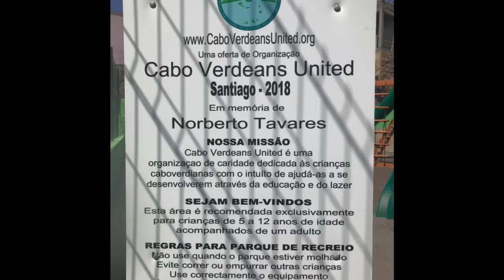“Returning to Rincon” segment from the upcoming documentary “Building Smiles One Island at a Time”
In 2018 the CVU traveled to Sao Tiago, Cabo Verde to build a playground in Rincon through a partnership with the Camara of Santa Catarina.  This video segment “Returning to Rincon” is part of the upcoming CVU Documentary “Building Smiles One Island at a Time”.  The documentary will tell the story of founders, sisters Genie Lomba and Tila Adams inspiring vision of building a playground in each of the 9 inhabited islands of Cabo Verde, the excitement, challenges, building life long relationships in an 18 year period.